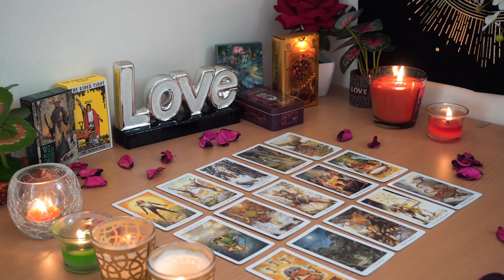PISCES💘 They Finally Arrive! Love You Always Knew Was Coming! New or Returning Love😍💞